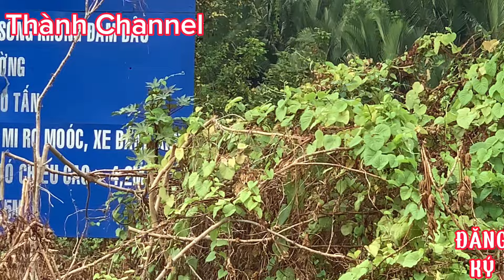Cảnh đẹp cầu thủ thiêm và đường mai chí thọ quận 2 Tphcm Thành Channel